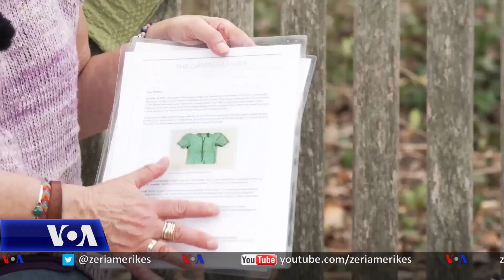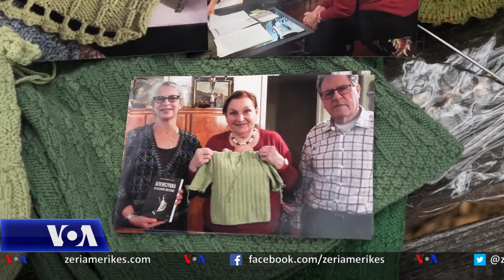Bluza e thurur me shtiza, kujtesë për tmerret e holokaustit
Në Ukrainën e viteve 1940, në qytetin që sot quhet Lviv, një vajzë 13-vjeçare nga familje hebraikeu fsheh mbi një vit nga nazistët në kanalizimet e qytetit. Gjatë asaj periudhe, ajo vishte një bluzë jeshile dhe më vonë shkruajti një libër për eksperiencën e saj të titulluar “Vajza me bluzën jeshile”